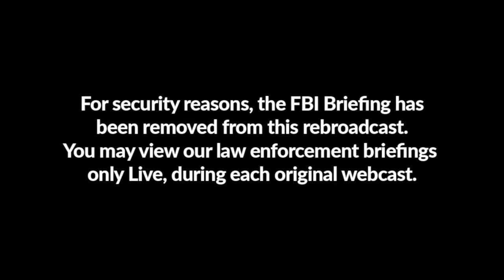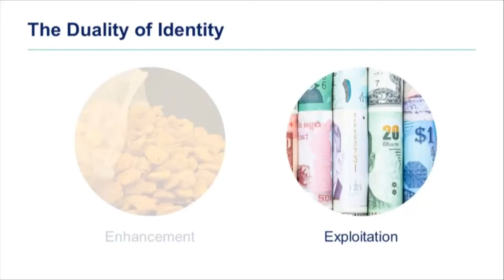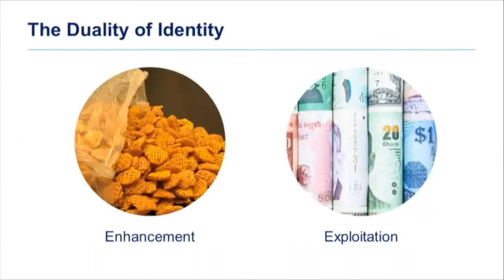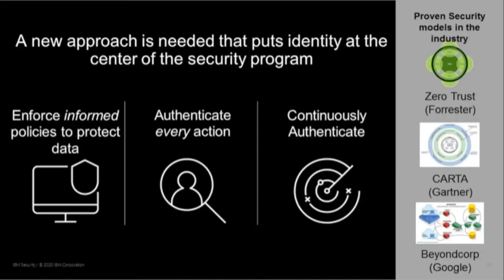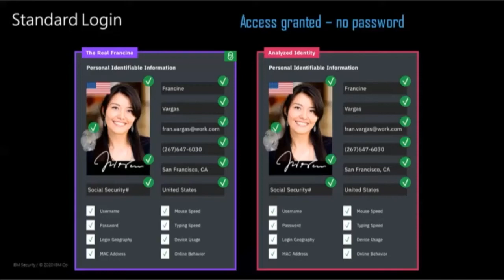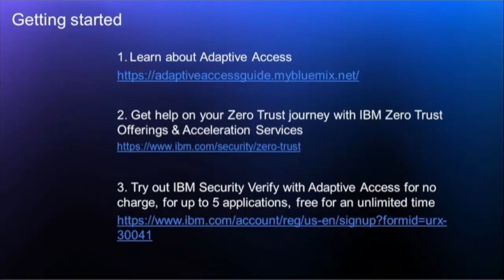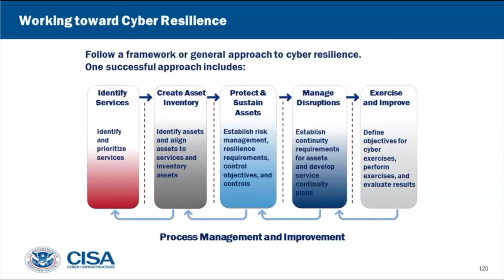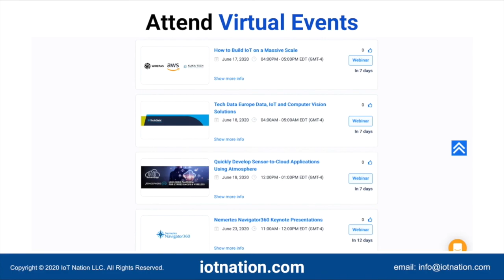Power Hour - June 18, 2020 - DC Metro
The Cyber Security Summit Power Hour series showcase Leading Industry Experts as they discuss how to navigate the latest security challenges in today’s threat landscape and solutions to implement and protect your company from cyber attacks.

To register for a future Power Hour visit: CyberSummitUSA.com